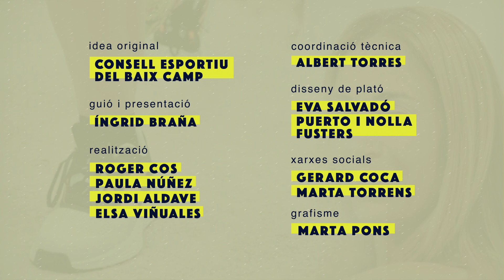124.2. Activa't | Equilibri 2